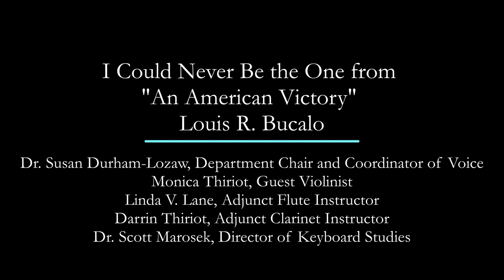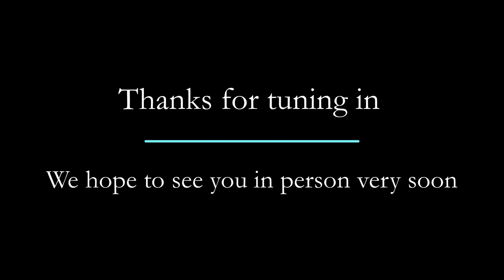Methodist University Faculty Recital - February 12, 2021 - 7:30 p.m.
The Methodist University Performing Arts Department presents the 2021 Faculty Recital.